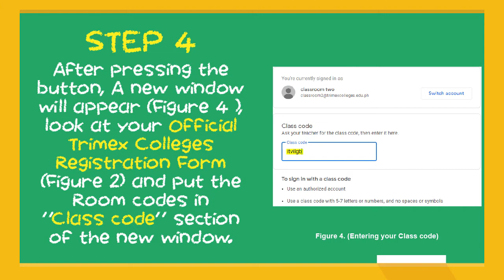Trimex Colleges Google Classroom Tutorial for Students